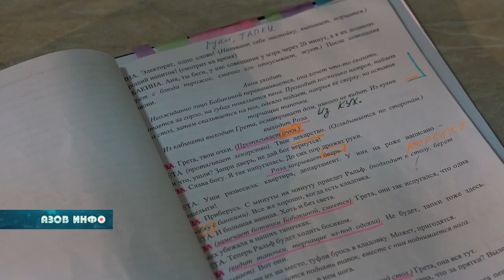Премьера спектакля "Семейный отдых"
29 октября на сцене Городского дворца культуры состоится премьера спектакля СЕМЕЙНЫЙ ОТДЫХ в постановке азовской театральной студии «Слон». На репетиции побывал наш корреспондент – Герман Токарев.